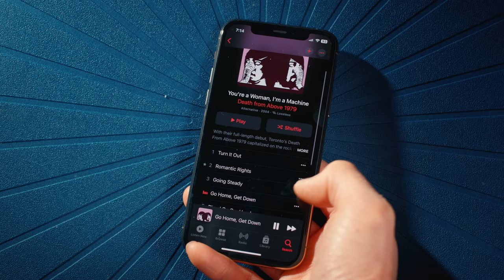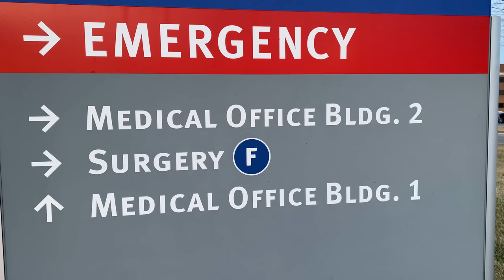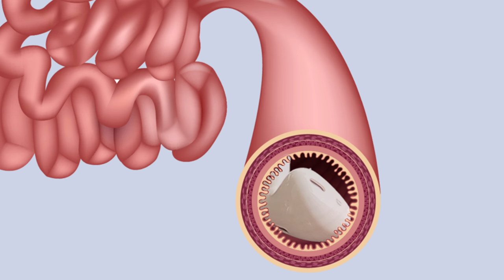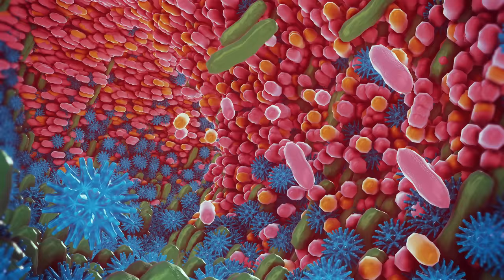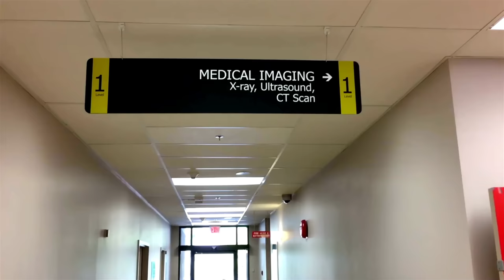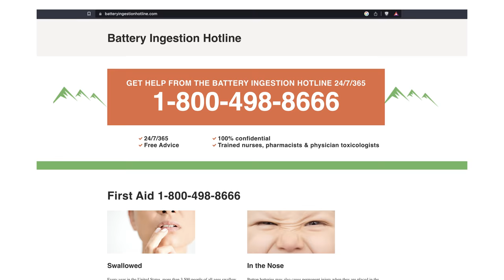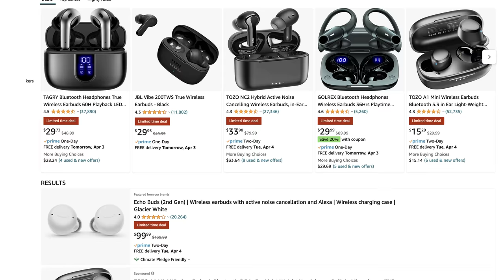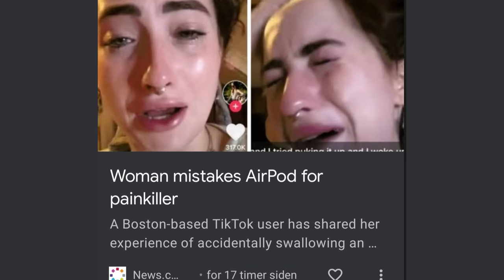A Man Swallowed Wireless Earbud. This Is What Happened To His Esophagus.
This is not the case that was in the news
Patient HB portrayed by Eric Wolfgang Nelson. PA Erin Goodenough
Spanish translation and dub by Cenzontle Voices, Inc CDMX
Spanish Medical Advisor: Dr Araceli Morga Vera

Music by R Price, rearranged and performed by me

Vascular Complications in Children Following Button Battery Ingestions: A Systematic Review.

Severe esophageal injuries caused by accidental button battery ingestion in children.